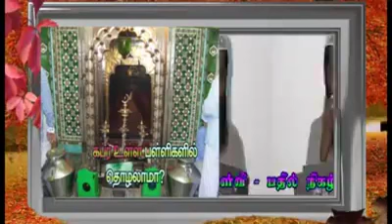Kelvi badil mujahid ibnu razeen